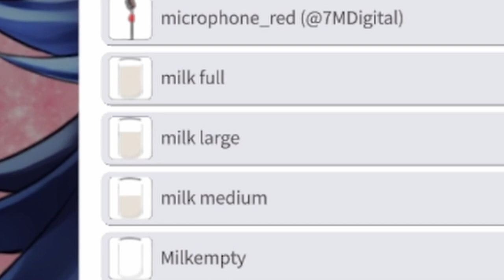Spite Wants to Put You in the Coom Jar | Vtuber Highlights| (FNAF and Halo)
Hi! It's Spite,  daughter of Cerberus. Thanks for playing with me here in the underworld. ;)

Edits by Jaxxom Ch. ジャクサム